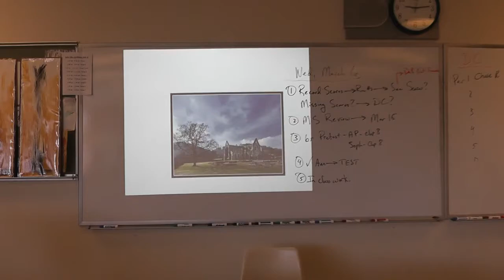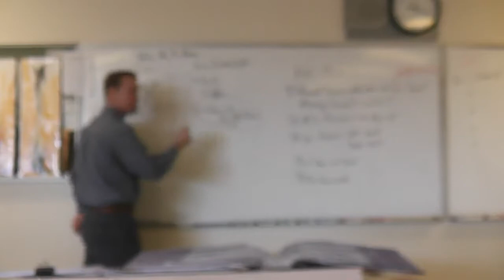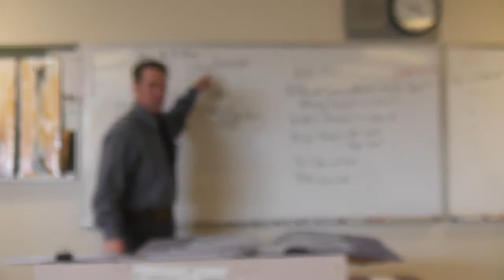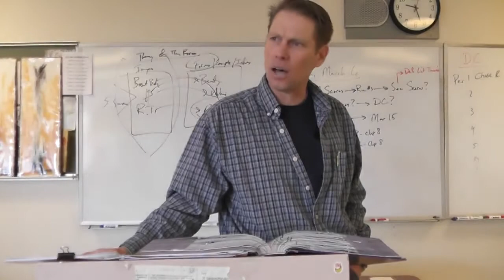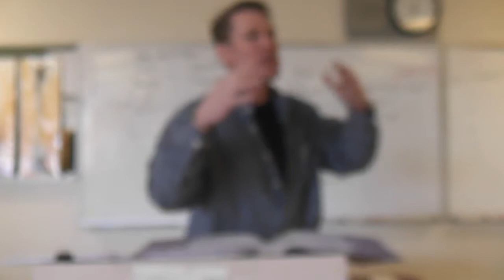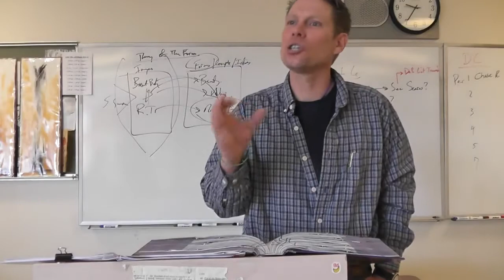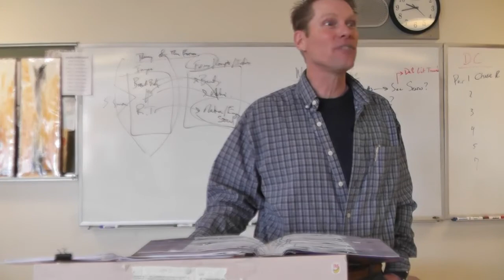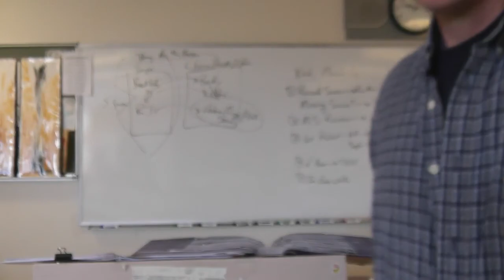AP, Tintern, Part 1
Dr. McGee lectures on Wordsworth's "Tintern"